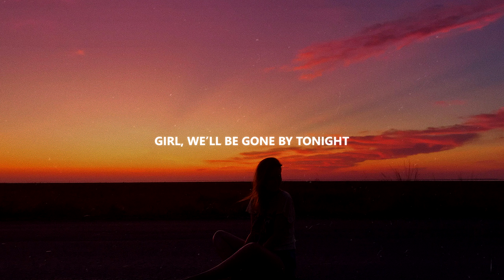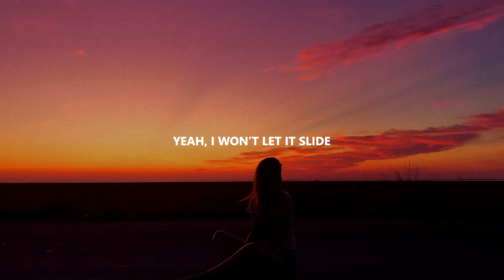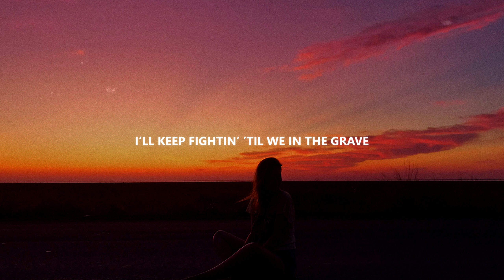Powfu - Washing off the Blood (Lyrics)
Listen to my "Sad Songs" Playlist on Spotify

Lyrics
[Chorus]
Yeah, stressin’ out like eighty-eight times
Yeah, I won’t let it slide
Girl, I made up my mind, we gon’ move to Alaska, yeah
Yeah, messin’ up like eighty-eight times (Yeah, yeah)
Sick of these crimes (Yeah, messin’ up like)
Girl, we’ll be gone by tonight (Yeah)
Pull your mask up, yeah

[Post-Chorus]
Hold tight, we’re fine
Fall asleep on the train
Wake up to the mountain breath
Say we came from the East, but leave out the rest
There’s a safe place out there sooner than you think
Washing the blood in the sink

[Verse 1]
Your belly grows, yeah
In heavy snow, yeah
Oh, Heaven knows, yeah
Which way to go, yeah
We’ll find a nice town, take cover
I would hand you my heart to save your life (Yeah, nah, nah)
(Oh, oh, nah, nah, nah)

[Chorus]
Pull your mask up, yeah (We’ll be gone by tonight)

[Post-Chorus]
Washing the blood in the sink (Yeah)

[Verse 2]
Bodies fallin’
I can see ’em pile up
Soldiers callin’
Won’t let them be findin’ us
I’ve been findin’ my own strength
I’ll keep fightin’ ’til we in the grave

[Outro]
Yeah, your belly grows, yeah
(Oh, oh)